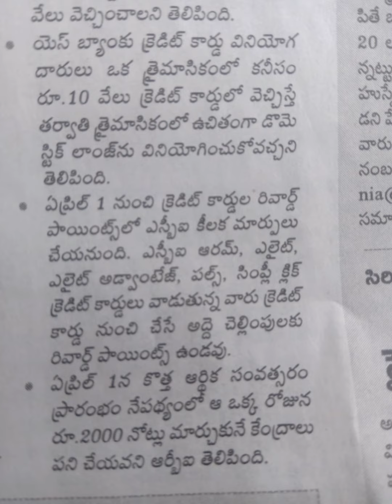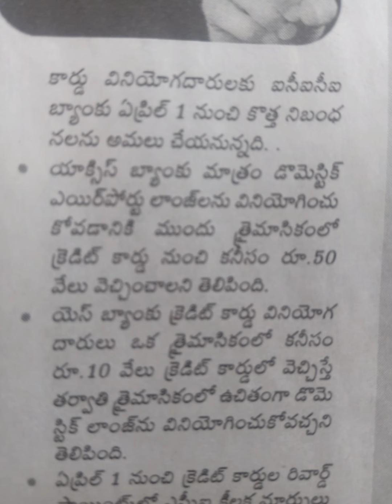ఏప్రిల్ లో వచ్చే ఆర్థిక మార్పులు..